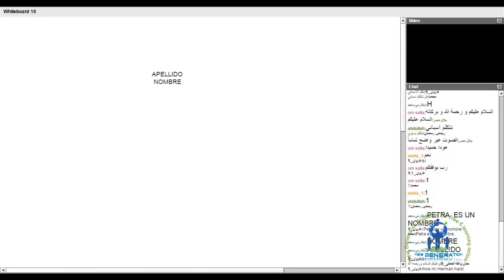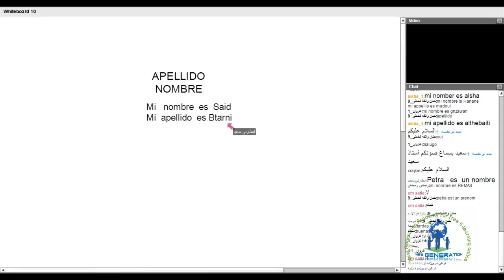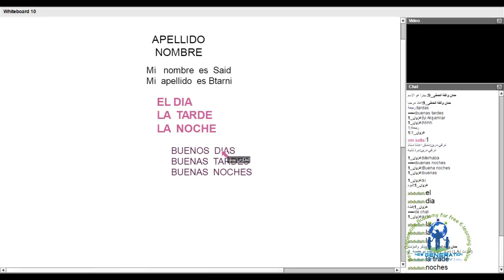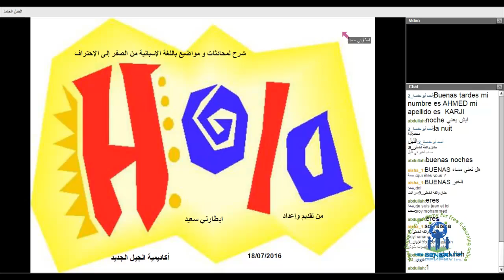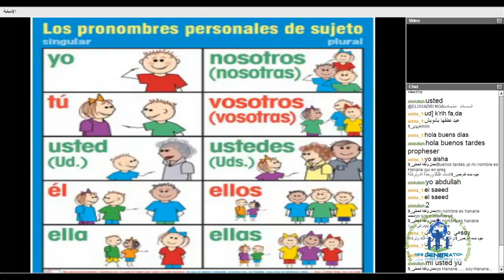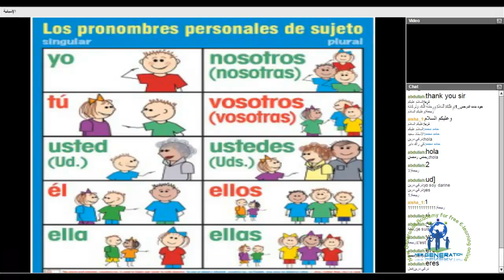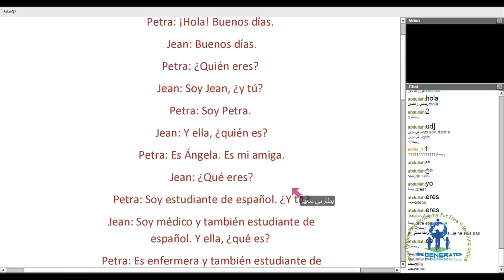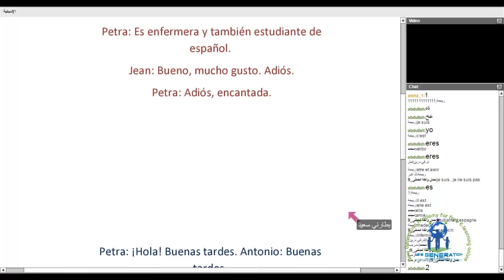NGA,دورة شرح المحادثات والمواضيع باللغة الاسبانية مع المدرب سعيد ابطارني ,المحاضرة 1